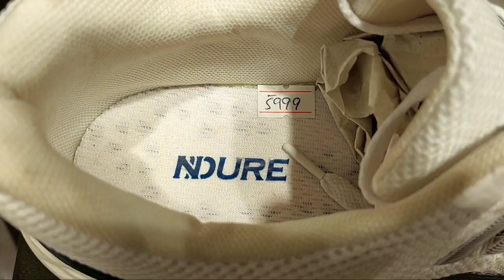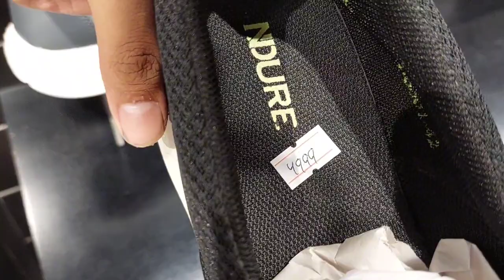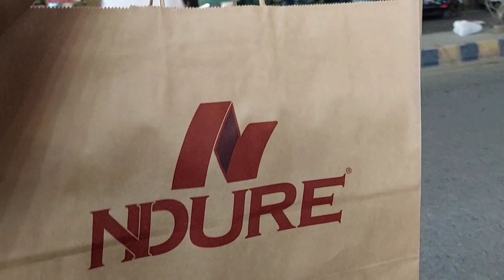Buying a Sneaker from Ndure | Tariq Road Karachi Shopping Mall | Variety of New Shoes | Sneakers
Discover your Destination with us.
Adventure | Explore | Experience |

About this Video:
We visited  Ndure Mega outlet at Tariq Road Karachi for buying a shoe in the Holy month of Ramadan. Lot of people come for shopping of Eid in this outlet. There was a wide variety of elegant and comfortable shoes.

Adventure of jet ski and speed boat riding in Karachi | manora beach | karachi sea | EP 3

Audience Queries:
tariq road
eid shopping karachi
eid shopping vlog pakistan
eid shopping tariq road
shopping mall
shopping video
visit of tariq road karachi
ndure shoes sale 2024
ndure shoes
ndure
ndure sale
ndure sneakers
ndure sneakers review
ndure white sneakers
sneakers
sneakers shoes
sneakers lace styles
sneakers shopping
sneakers collection
sneakers shoes for men
shoe
man shoe
men shoe

24 Colours Productions